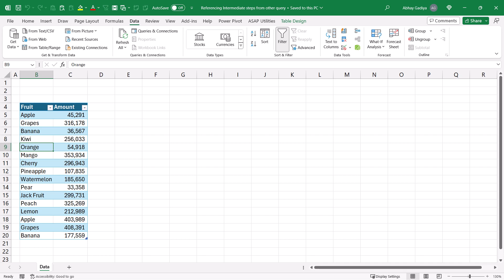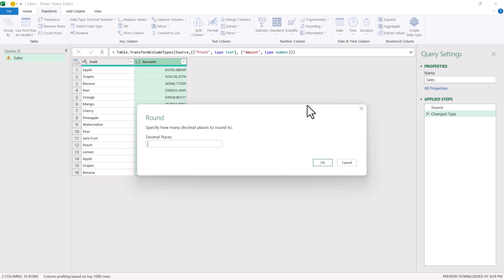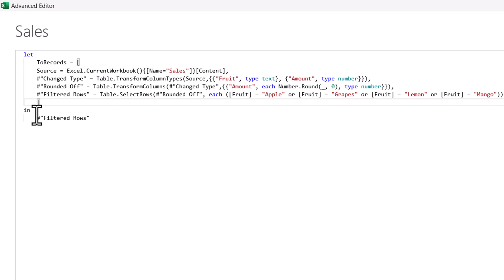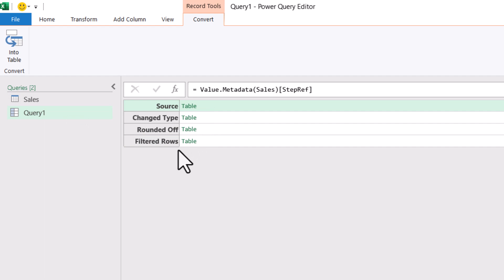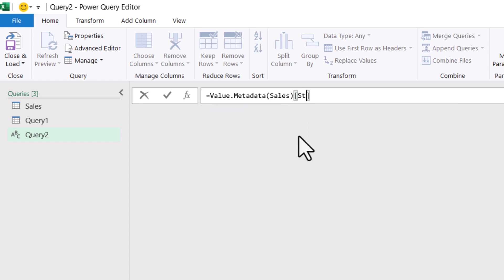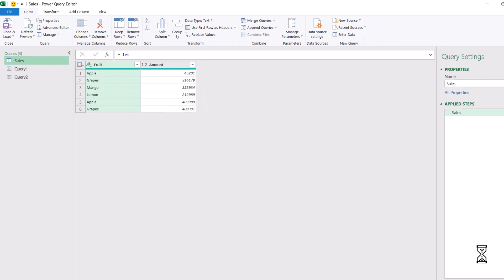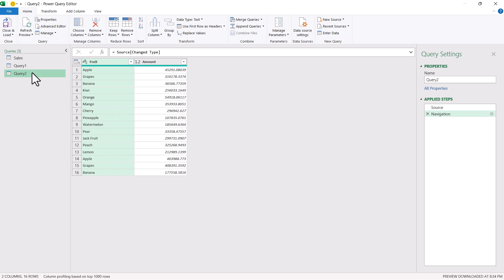Referencing Intermediate steps from other Power query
Power Query / Get & Transform data in Excel / Power BI - alternative approach to refer ANY intermediate step from one query to other query. Totally dynamic and can refer to different steps in multiple query.

Amazing M Language trick in Power Query.